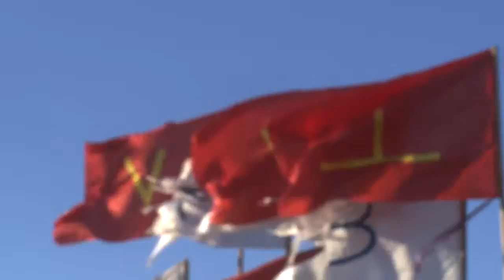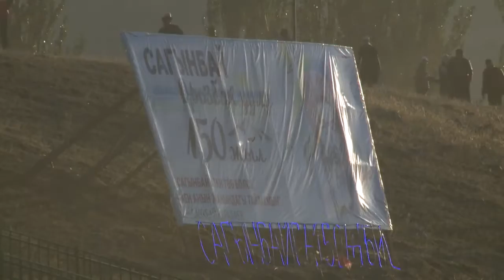Республикалык манасчылардын кароо-сынагы финалдык таймаш!